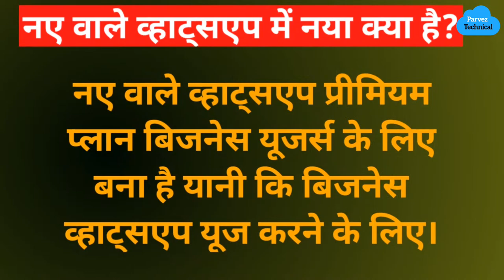WhatsApp Big Update😱 | इतना महंगा होने वाला है आपका WhatsApp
Hey!!Guys

My Name is Parvez khan
From- Ghazipur (U.P)India.🙏

Kuch na kuch sikhiye Bhai k chanel par
Agar aap ne hmare chote se family ko joine nhi kiya to
Thankyou🙏

Our Best content

whatsapp,whatsapp new update,whatsapp earning,whatsapp big update,tech